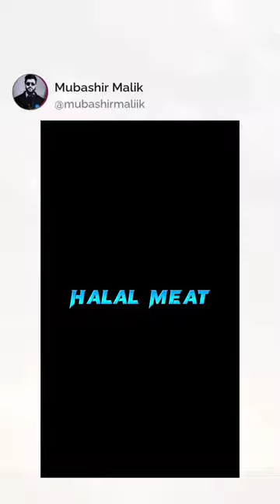Islamic ☪️ Halal🐑 VS Haram🐖 Animals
animal haram and halal
haram animal vs halal animals in islam

What Animals Are Halal and Haram to Eat in the Islam

Animals whose meat is Halal:

1. Camel
2. Goat
3. Sheep
4. Buffalo
5. Stag
6. Rabbit
7. Cow (including mountain cow)
8. Wild-ass (The prohibition in the Hadith is of domesticated donkeys)
9. Fish (of all types, including prawns according to those who consider prawns to be a form of fish. Others however, don’t permit its consumption, for they don’t consider prawns to be from the fish family. For details, see an earlier post).
10. Deer/Antelope/Gazelle
11. Duck
12. Heron (grey or white wading bird with long neck and long legs and (usually) long bill).
13. Nightingale
14. Quail
15. Parrot
16. Francolin
17. Locust
18. Partridge (heavy-bodied small-winged South American game bird)
19. Lark (North American yellow-breasted songbirds)
20. Sparrow
21. Goose
22. Ostrich
23. Dove
24. Pigeon
25. Stork
26. Rooster
27. Chicken
28. Peacock
29. Starling
30. Hoopoe (any of several crested Old World birds with a slender down-curving bill, known in Arabic as Hudhud- that was sent by Sayyiduna Suleyman (peace be upon him).

Animals whose meat is Haram:

1. Wolf
2. Hyena
3. Cat
4. Monkey
5. Scorpion
6. Leopard
7. Tiger
8. Cheetah
9. Lion
10. Jerboa
11. Bear
12. Swine/pig
13. Squirrel
14. Hedgehog
15. Snake
16. Tortoise/Turtle
17. Dog
18. Crab
19. Jackal
20. Donkey (domesticated)
21. Lizard (The Messenger of Allah (Allah bless him & give him peace) forbade the eating of a Lizard. Recorded by Imam Abu Dawud in his Sunan from Abd al-Rahman ibn Shibl (Allah be pleased with him. Hadith no: 3790)
22. Fox
23. Crocodile
24. Weasel
25. Elephant (Radd al-Muhtar, 6/306)
26. Falcon
27. Hawk
28. Kite
29. Bat
30. Vulture
31. Mouse
32. Rat
33. All insects, such as a Mosquito, Fly, Wasp, Spider, Beetle, etc.

Muhammad ibn Adam al-Kawthari

halal and haram animals list
haram and halal animals
haram animal
haram halal animals
all haram animals
haram and halal meat in islam
which pets are halal in islam
haram things in halal animal
are cats halal in islam
al hara halal meat
non halal animals
halal haram animals
q halal alameda
q halal alameda menu
haram halal meaning
haram halal hat
halal haram and makrooh
3 halal brothers
haram 4
haram 5
haram 7
haram 8
haram vs halal animal islam
haram vs halal
haram vs halal food
haram vs halal test
all haram animals
haram vs
what does haram and halal mean
halal vs. haram
difference between haram and halal
difference between halal and haram animals
which animal is halal in islam
kosher halal venn diagram
halal vs haram meaning
quranic verses on halal and haram food
q halal vacaville
halal haram animals
what is haram and halal food
3 halal brothers
haram 8

halal animal name islam
halal animal slaughter near me
halal animals
an example of halal animal is
a a halal
halal haram animals
list of halal animals as pets
non halal animals
halal animals name
what animal does halal meat come from
islam halal and haram
e animal name list
halal g gyro and chicken
is halal arabic
j animal names
j islamic names
jalal halal
k and n halal
is halal and kosher similar
m halal
m halal market
m halal fairfield
o hala meaning
o hare animal crossing new horizons
prophet muhammad animals
halal-p
pronounce halal definition
q halal alameda
q halal menu
q halal chicken
q s halal
is r halal
r&r halal meat
un halal
u animal names
u.s halal meat
v animal names
v animal character
halal animal list in islam
x animal names
x meaning in islam
x'hal meaning
donkey halal hai ya haram
z halal restaurant
naz halal nutrition
all haram animals
#1 halal kitchen
ibn halal meaning
2 halal guys
2 animal crossing islands
3 halal brothers
3 brothers halal menu
4 than wale halal janwar name
5 halal guys
islamic halal and haram food list
islamic halal meat
7 eleven halal
what does halal mean in arabic
9 meaning in islam
• Haram Animal